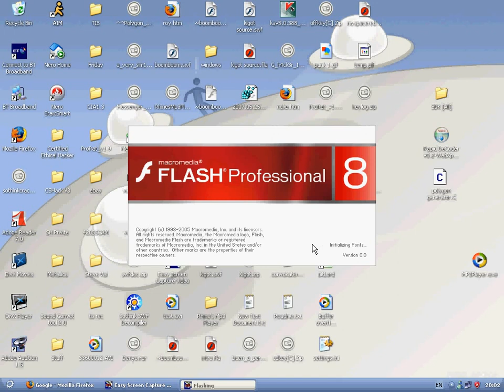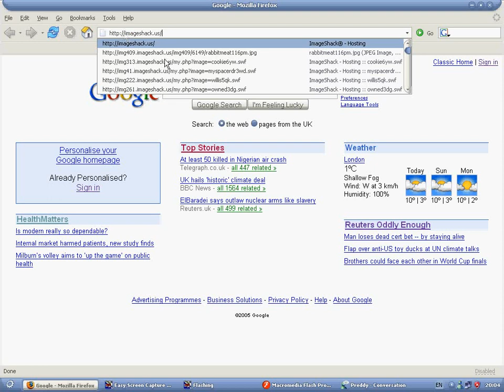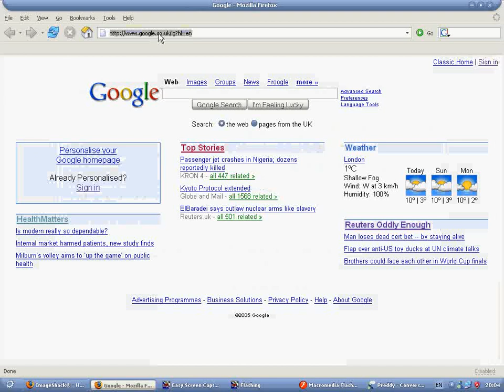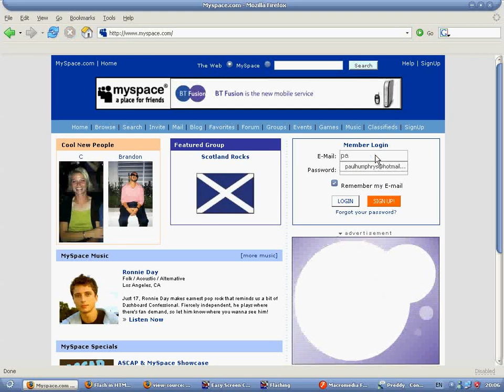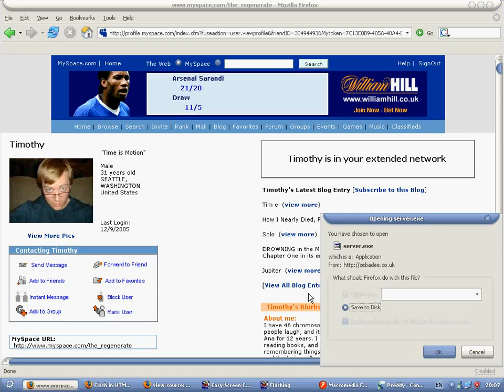Multiple Websites Embedded SWF File Vulnerability Demonstration by Shadow